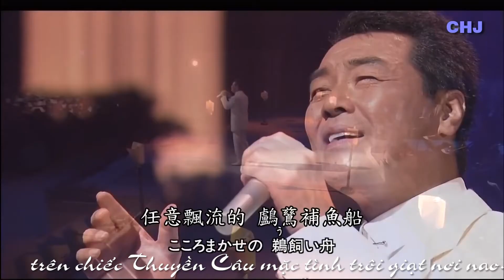Trường Lương Thôn Diễm Ca - Nhạc Nhật - Ca sĩ Bắc Đảo Tam Lang With Vietsub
Video " Trường Lương Thôn Diễm Ca " do Ca sĩ Bắc Đảo Tam Lang trình bày.
Vietsub : Tiến Minh Trần.